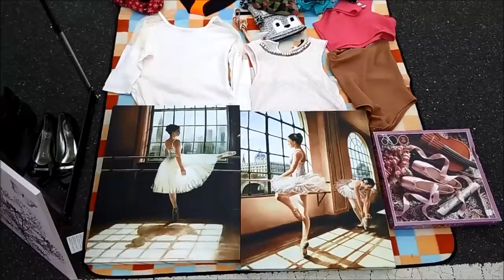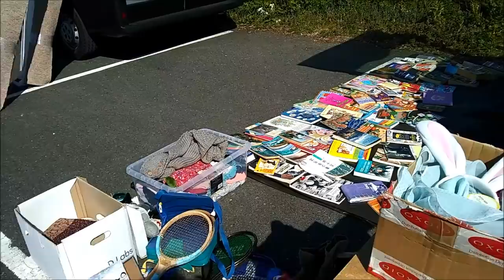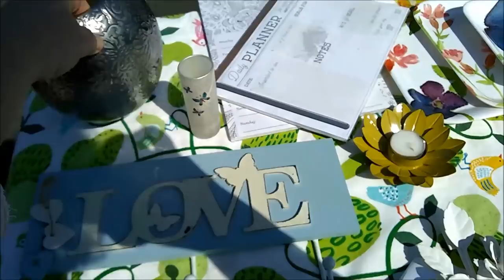486. Гуляем по английской барахолке. Слушаем старый граммофон.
Пошли гулять по  английской барахолке.   Смотрим, сравниваем,  прицениваемся.   Слушаем старый граммофон. Это сборное видео, я  снимала  три  барахолки, чтобы  показать  вам  более  интересные моменты.
В  конце  как обычно  покажу  вам  то,  что  я  купила.